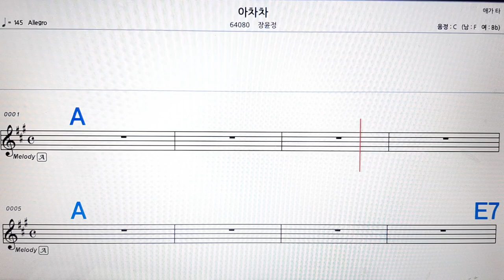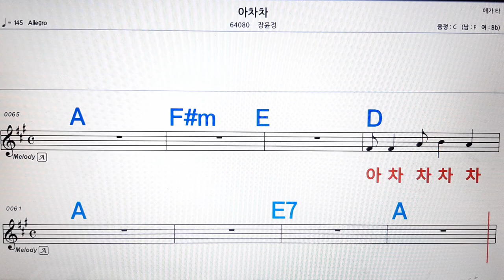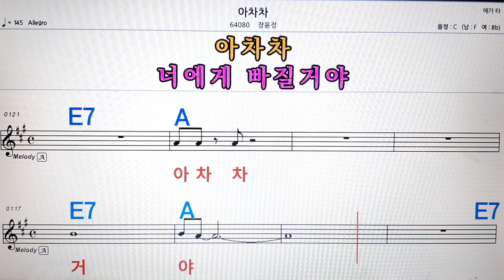아차차/장윤정💋노래방, 악보,반주, 가라오케 ,코드, 가사 .💖Karaoke, Sheet music ,Chord, Lyrics ,MR